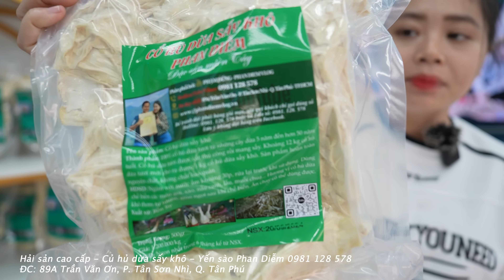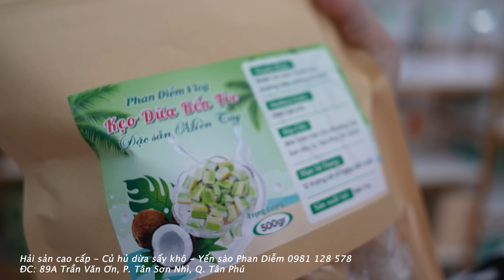Mua được Cá dứa ngon cho Mẹ Chồng, phát hiện Cơm gà Tuyết Nhung nổi tiếng Phú Yên ngay cạnh cửa hàng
Hải sản  - Cổ hủ dừa sấy khô - Yến sào Phan Diễm!